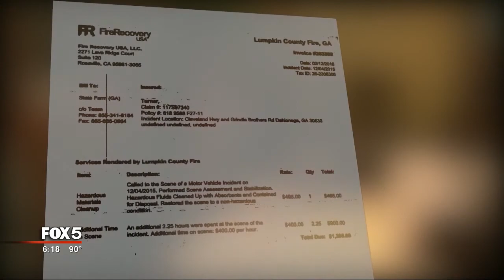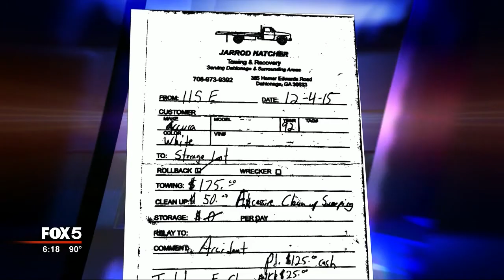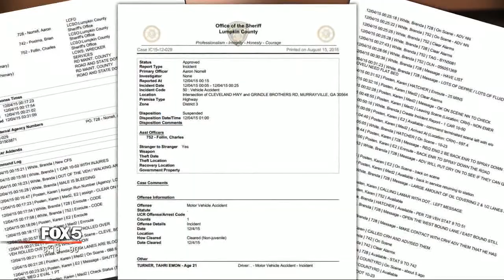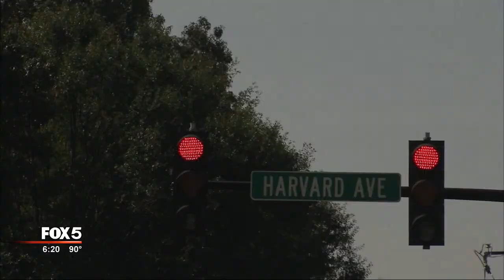I-Team: Counties Charging Drivers Controversial "Crash Tax"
LUMPKIN COUNTY -
A Fox 5 I-Team investigation has finds that some fire departments in metro Atlanta now charge - insurance companies and sometimes individuals - for clean up after car accidents. It's a new money-making trend for local governments the  insurance commissioner calls double dipping.

A Powder Springs man got one of those bills after his son's single car accident. He was charged nearly $1,400 for the clean up. But that wasn't the only surprise. We looked at the call log from that night and found that more than one group was there for clean up that night.

Last December late at night Fredrick Turner's son fell asleep at the wheel after a long day in his first job out of college.

"It was just overworked, less sleep," he said.

The accident photos show the car went off this Lumpkin County road, hit a tree, landing back on the highway. The single car accident left some debris in the wooded area, some outside the car door, and there appears to be a trail of fluids.

"He received some care on the scene, I guess abrasion over his eye. He went to the hospital," Mr. Turner said.

In the end, his son had minor injuries. Then, predictably the bills showed up.

The hospital bill wasn't that much, remembered Fredrick Turner.

The tow truck tab wasn't bad either - $175.

But more than two months later an unexpected bill came. The fire department sent an invoice for clean up.

"It's almost $1,400."

Through a third-party billing company called Fire Recovery USA, the Lumpkin County Fire Department charged Turner more than $400 an hour to "restore the scene to a non-hazardous condition."

That surprised Mr. Turner, because not only was it a bill from a fire department, he'd already paid for clean up once. He paid the tow truck driver $50 to clean up the debris at the scene.

"He even put the words 'excessive clean up," he said looking at the bill. "And sweeping because he put down an absorbent for the oil spots and the anti-freeze. He did all of that for $50.

The Insurance Commissioner Ralph Hudgens feels strongly about this new moneymaking tax.

"They can send a bill and the consumer doesn't have to pay it."

Mr. Hudgens was surprised to hear that our Fox 5 I-Team investigation uncovered a third-party billing company used not just by Lumpkin County but also Hall and Clayton Counties, as well as College Park, East Point and Union City.

The commissioner says he considers it a clear-cut case of double dipping. And he wants to make it clear, you do not have to pay this bill.

"They're already being paid for it with the premium tax that we send them," he said.

The premium tax is paid by your insurance company. The money collected goes to local governments.

State records show last year alone Lumpkin County received nearly $1.3 million earmarked for services like fire protection.

The call log from the accident that night shows there wasn't just the tow truck operator and the fire department cleaning up. A county road crew also showed up but they did not bill Mr. Turner.

Over in College Park, the fire chief there says, yes, it also bills for accident clean up, but with restrictions - like only billing insurance companies, never the driver.

Chief Wade Elmore hears the double dipping argument about the premium tax, but the premium tax money that goes to local government is based on population.

"Our residential population is around 14,000 - 15,000, but the daytime population is around 300,000 because of the hotels, because of the car rental companies.

And College Park doesn't charge its own citizens, just drivers passing through.

We only bill non-residents on car accidents, car fires and maybe some hazmat calls.

Much different than Lumpkin County's system where the county manager says they do charge the locals when their fire department cleans up the accident scene.

"I think they are trying to take advantage of consumers," said the commissioner.